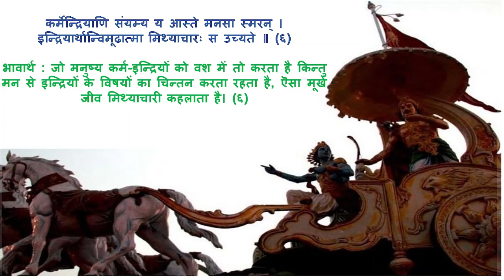भगवद गीता सार तृतीया-अध्याय-श्लोक 5,6|Geeta Saar -Chapter 3-Verse 5,6|Spiritual Manthan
भगवद गीता सार तृतीया-अध्याय - श्लोक 5
भगवद गीता सार तृतीया-अध्याय - श्लोक 6

Bhagawad Geeta Saar -Chapter 3 - Verse 5
Bhagawad Geeta Saar -Chapter 3 - Verse 6

Spiritual Manthan
spiritual manthan
spiritualmanthan